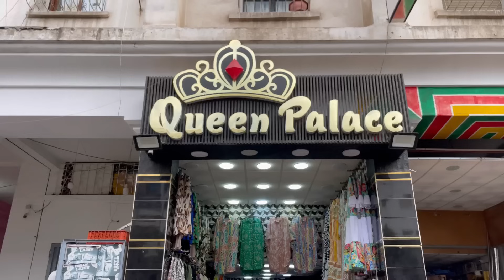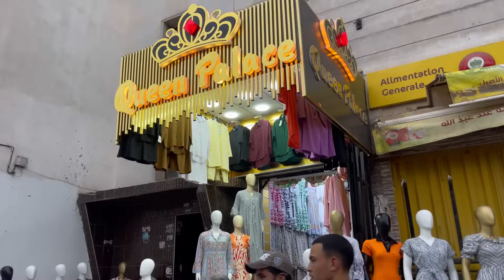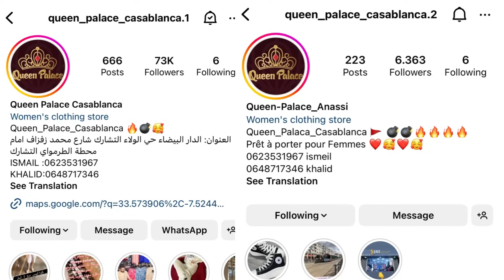- سبب غيابي الطويل ، مرضت مرضه خايبه بزاف ، تعذبت 💔…